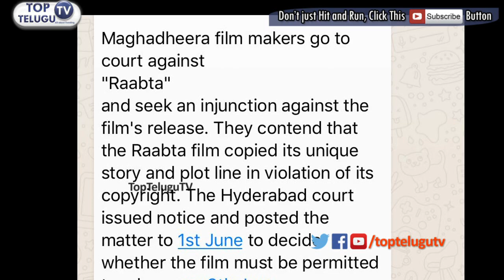Magadheera film makers goes to Hyderabad court as Raabta film copied | SS Rajamouli | Top Telugu TV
Magadheera film makers goes to Hyderabad court as Raabta film copied. SS Rajamouli. raabta movie scenes copied from ram charan tej magadheera movie. raabta movie release date...